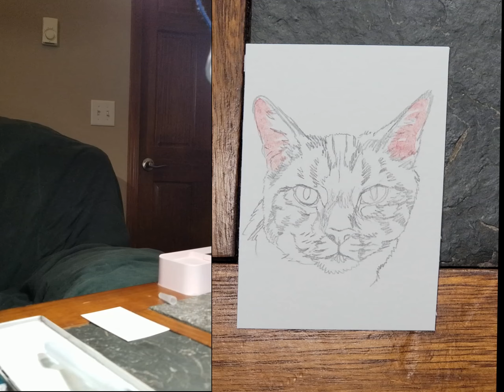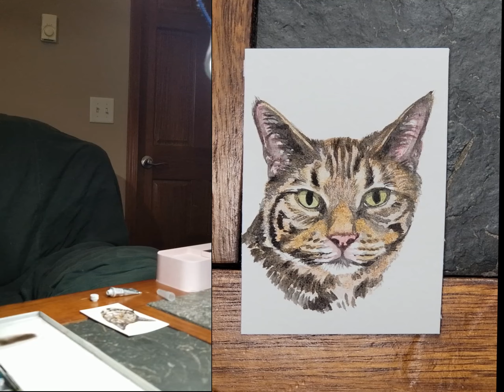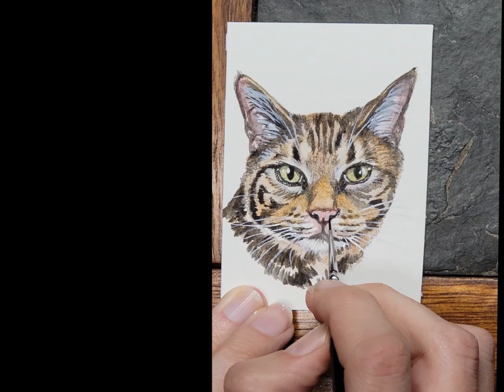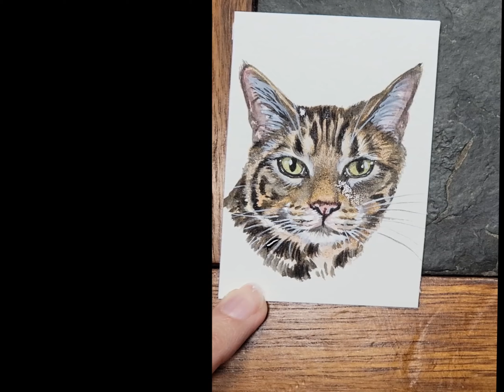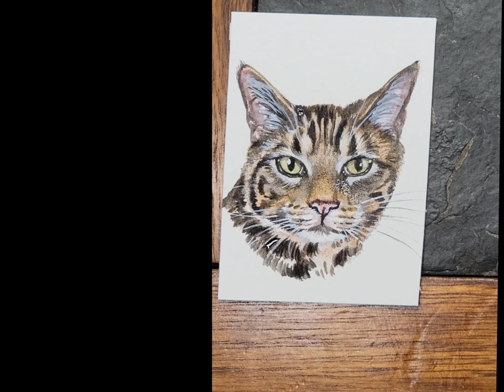Tabby Kitty Cat Watercolor Painting Tutorial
This is my fist full length tutorial of a watercolor painting. It is of a 2.5"x3.5" watercolor painting of a tabby kitty cat. I am hoping to do many more of these.